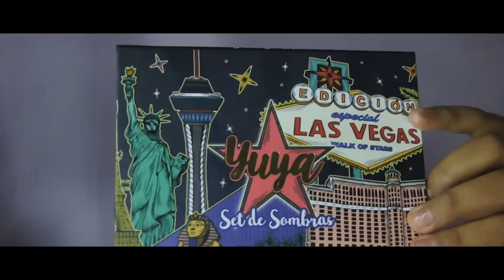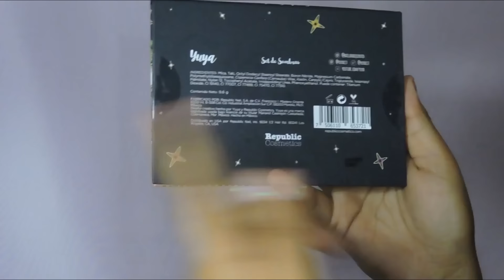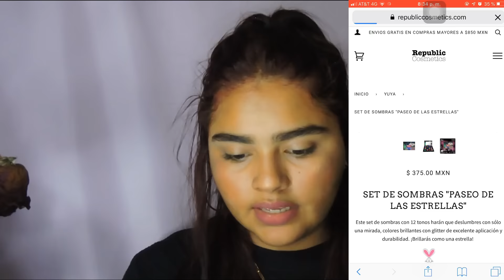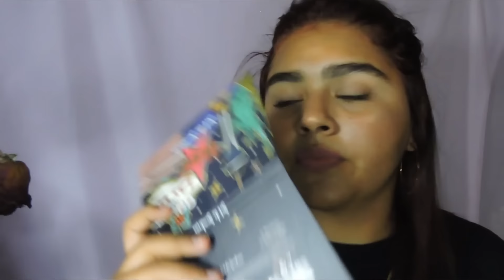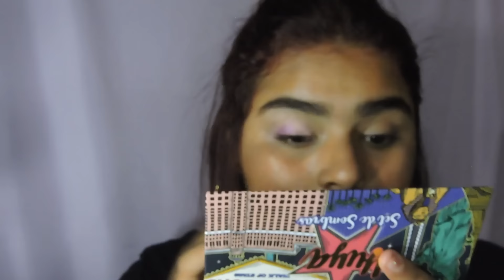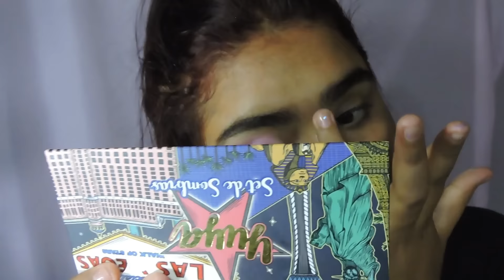NUEVA PALETA DE YUYA LAS VEGAS A PRUEBA (VALE LA PENA?) | KENYA MIRANDA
FELIZ AÑO, ESPERO 2019 SEA SU AÑO Y QUE DIOS LES TRAIGA MUCHAS BENDICIONES, FELICIDAD Y SALUD ✨ GRACIAS POR UN AÑO MÁS CONMIGO, ESPERO SEAN MUCHOS MÁS, DLB🖤✨🙆🏽‍♀️